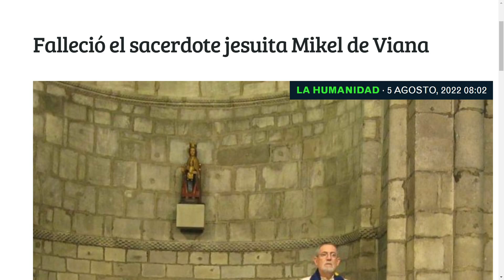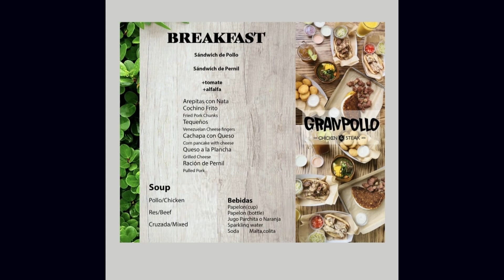Murió el sacerdote amigo | La Entrevista | EVTV | 08/05/2022 7/8